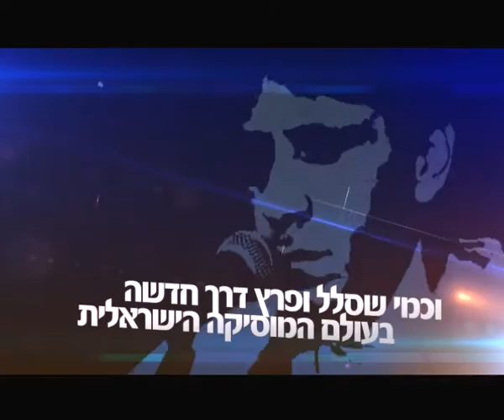פרומו - אומן באמונה עם מאיר בנאי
הוא הוציא למעלה מעשרה אלבומים, נחשב  לאחד האמנים הייחודיים והמשפיעים ביותר בארץ וכמי שסלל ופרץ  דרך חדשה בעולם המוסיקה הישראלי, אלבום האולפן האחרון שהוציא הוביל ויצר את הז'אנר החדש של פיוטים עכשווים. ועכשיו, הוא מגיע לאולפני הידברות לראיון מיוחד ולביצועים מיוחדים ללהיטיו הגדולים, כפי שלא תוכלו לראות בשום מקום אחר.
ניר קפטן מארח את הזמר מאיר בנאי ניתן לצפות בהרצאה זו ובתוכניות נוספות באתר הידברות